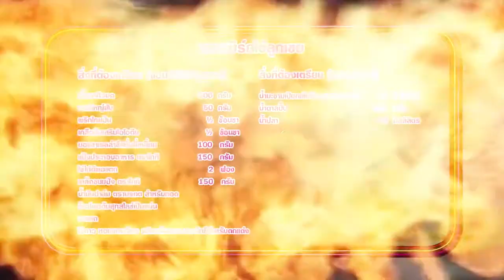'นานา' VS 'เท็ดดี้' เป่ายิงฉุบทำเมนู แฮมเบิร์กไข่ลุกเขย l FOOD FIGHTO l EP.109 [3/3]